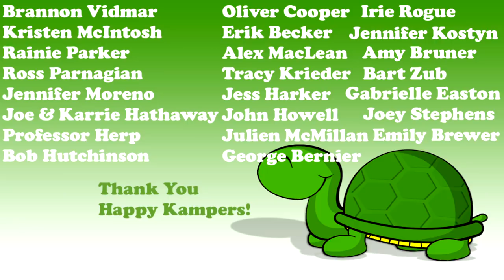I Got a NEW Monitor Lizard!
I've got a new black throat monitor lizard at Kamp Kenan!  I've always wanted one of these amazing big lizards as a pet, and this cute little guy is going to be a perfect ambassador animal for his species!

This is the place for serious reptile lovers!  We have tons of expert info on exotic pet lizards, habitat, snakes, turtles, sulcata tortoises, terrapin, crocodiles, alligators and all sorts of scaly & misunderstood creatures in Florida.  We also love to learn from other animal experts, like Brian Barczyk, who are happy to share knowledge about pets.  That’s what Kamp Kenan is all about. We love reptiles & science and we know you do too. This is why we do what we do. Animal conservation in the modern world matters, we're out there living it and doing it every day. This is real life, these stories are real, and our sole purpose is education in action for you so that you can learn something new every day and one day perhaps get involved yourself. It's that simple.